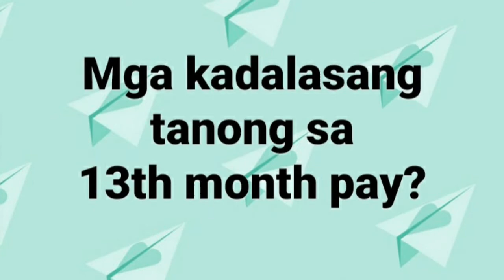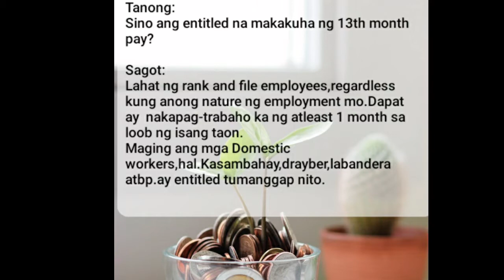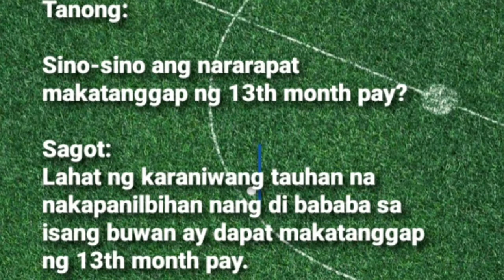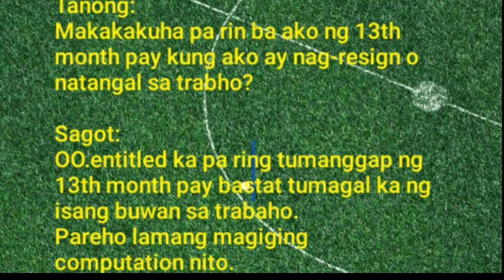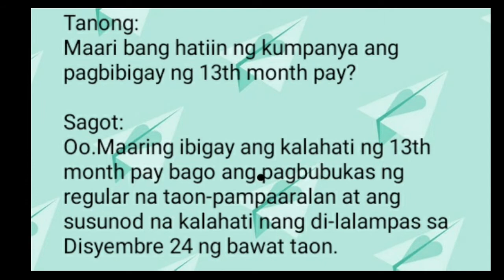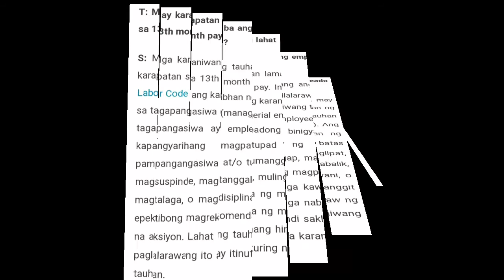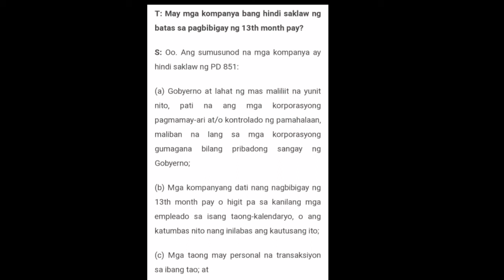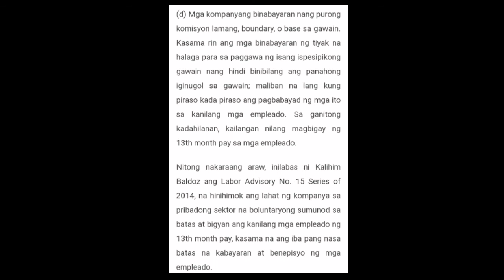Ano ang 13th Month Pay?What is 13th month pay?How to compute 13th month pay?Mayroong bang 13th month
Ano ang 13th Month Pay?
What is 13th month pay?
How to compute 13th month pay?Mayroong bang 13th month pay ngaun taon?
Paano icompute ang 13th month pay

Thankyou for all your support KAPATID..

MABUHAY PO KAYO!!!

If you like this video and benefits to other

You are Free to comment and Share

13th month pay ng ilang empleyado nanganganib dahil sa pandemya.
13th month pay sa mga manggagawa,ibibigay
Pagbibigay ng 13th month pay hindi maaaring ipagliban.
Sino ang dapat makatanggap ng 13th month pay?
Walang 13month pay sa 2020?
How to calculate the 13th month pay in the philippines
13th month pay: computation and spending
Employers must release 13th month pay on or before Dec.24
Dole looking at no 13th month pay scenario
13th month pay  cannot be deffered
Companies should give 13th month pay
Mga employer kailangan magbigay ng 13th month pay